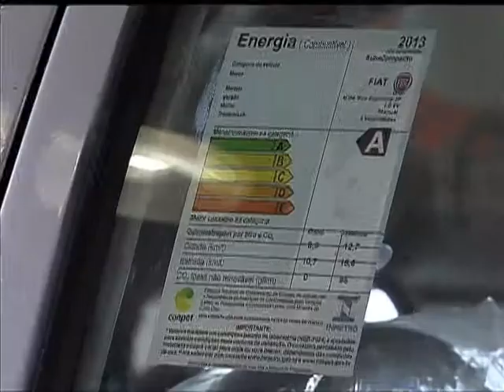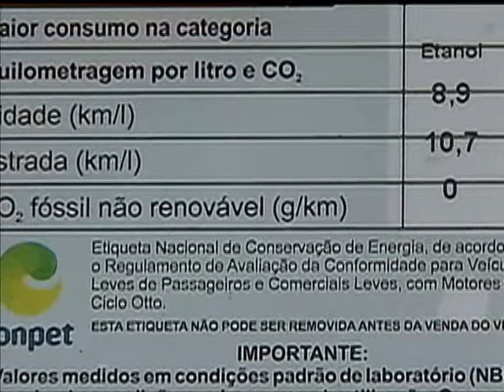Etiqueta do Inmetro indica eficiência energética de veículos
NBR NOTÍCIAS - 08.02.13: O Inmetro está avaliando os carros por meio do Programa
Brasileiro de Etiquetagem Veicular. Essa é a 5ª edição do programa, 327 modelos de veículos vão exibir a Etiqueta Nacional de Conservação de Energia fixadas nos vidros para brisas. A etiqueta indica a eficiência energética, a emissão de gás carbônico e a autonomia em quilômetros por litro de combustível na cidade e na estrada. A lista completa com as informações dos veículos que fazem parte do programa está no site do Inmetro